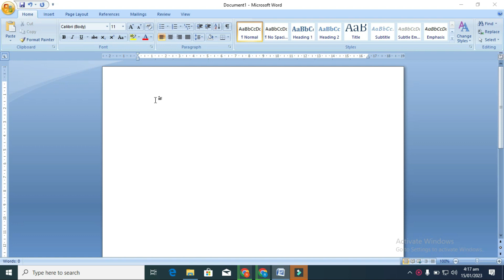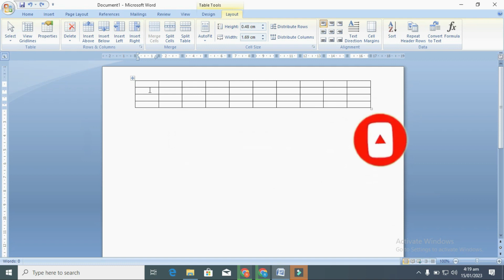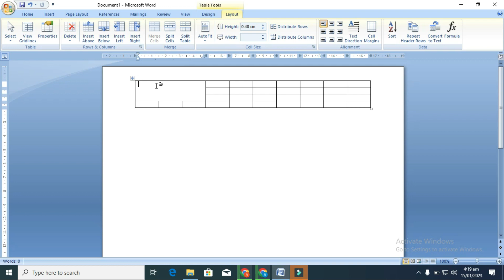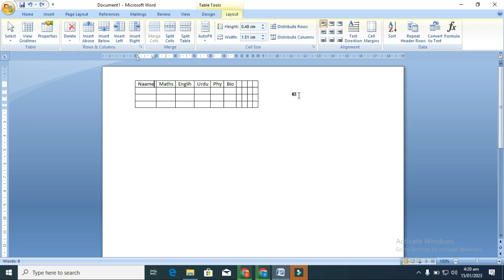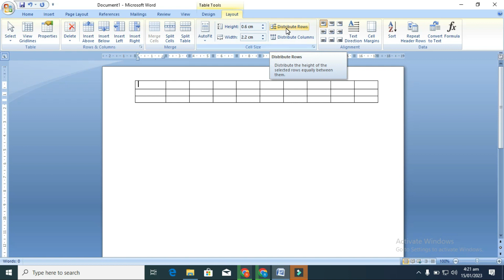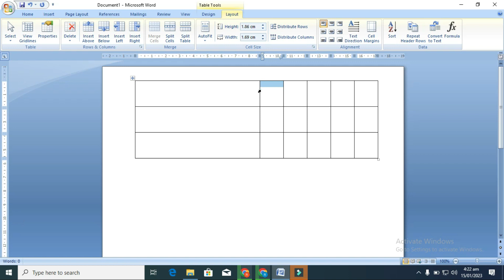Table Layout _Merge_ cell size group_ Options _In Microsoft Word in _Pashto _Rafid Tech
Now Learn how to use table layout tab options in Microsoft Office Word in Pashto and Pashto Language by Rafid Tech  Channel on youtube.
msowrd insert tab table layout in group of table and rows and columns